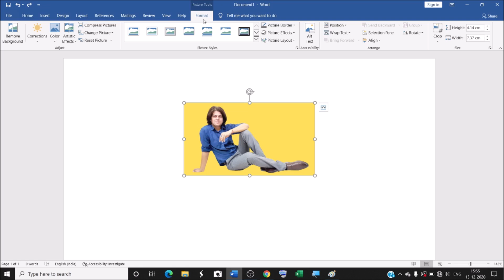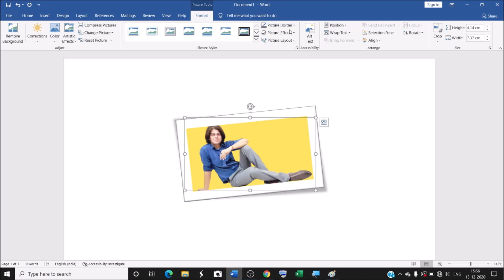how to add a frame on a picture in word | How do I put a frame around a picture in Word?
In this video we will learn that how to add a frame on a picture in word?
How do I put a frame around a picture in Word?

How to Add Picture Borders in Microsoft Word -
1.Select the image by clicking on it.
2.On the Picture Tools Format tab, in the Picture Styles group, click Picture Border .
3.Select a color by clicking on it.
4.Click Picture Border again and hover over Weight or Dashes to set the width and line style of the border.

I will upload some more basics of MS word image frame or border in my upcoming videos. If you need any help with the related topic so kindly write it on comment section.

Keep watching.
Keep learning.